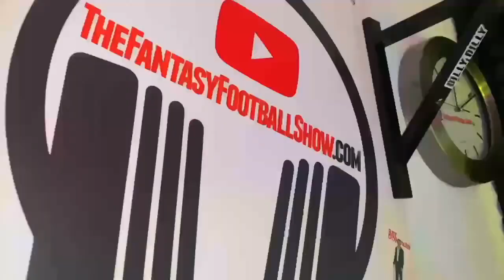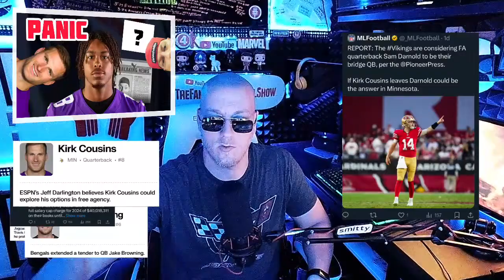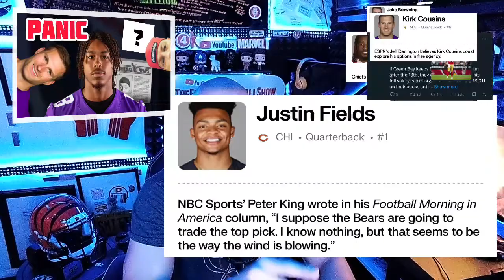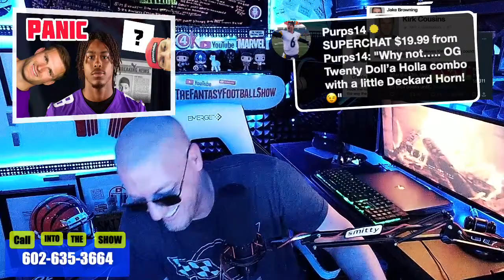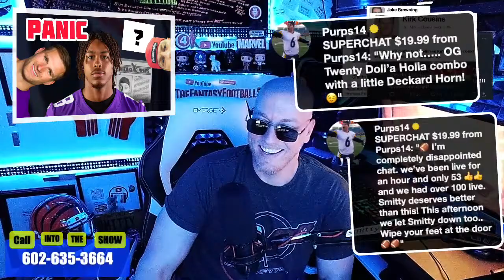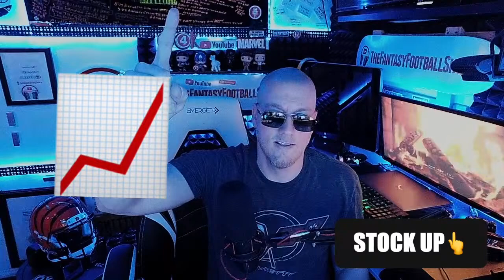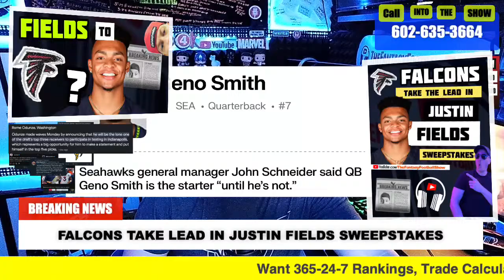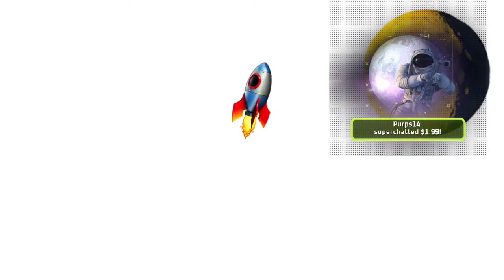Panic on Justin Jefferson's situation?